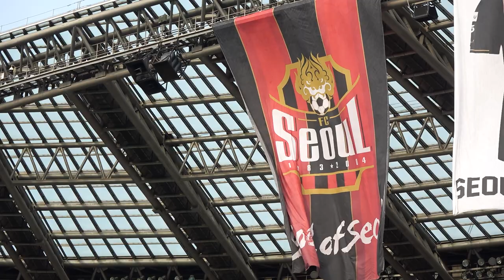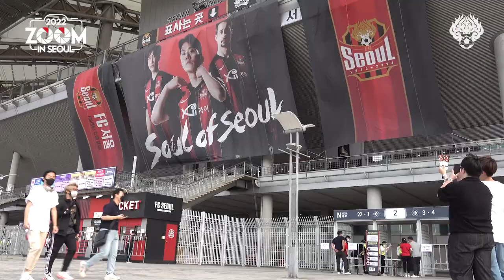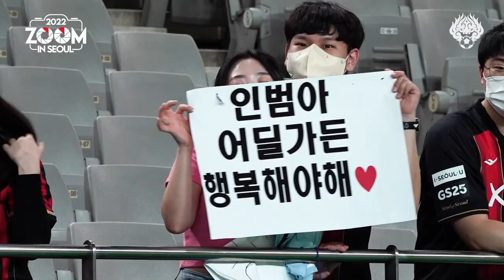줌 인 서울 | 선제골 후 씁쓸한 역전패, 승리는 다음 기회로 | 서울 1-2 울산 | K리그1 2022 R17